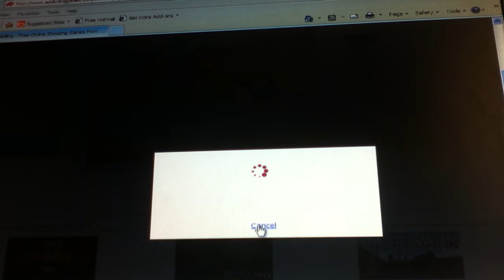Mar 17, 2013